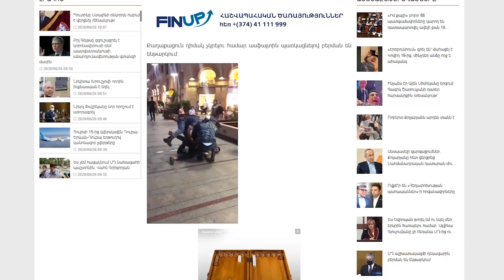Ինչո՞ւ են քաղաքացուն Հյուսիսային պողոտայում «փռել ասֆալտին». ոստիկանության տեսանյութը